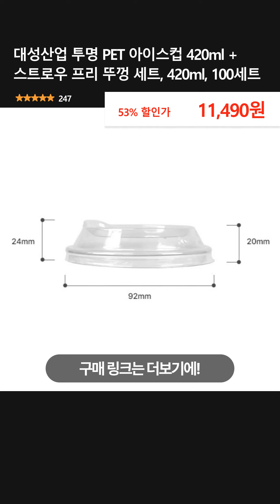대성산업 투명 PET 아이스컵 420ml + 스트로우 프리 뚜껑 세트, 420ml, 100세트